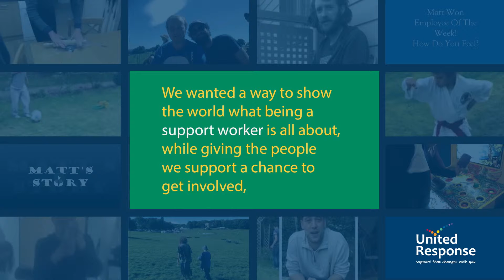Disability Support Worker | Daily Life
We wanted a way to show the world what being a support worker is all about, while giving the people we support a chance to get involved.

So we ran a competition and invited all our people to take part by sharing words, photos and videos that showcase the activities they support.

Here are the entries we got.

Want to become a support worker for people with learning disabilities, physical disabilities, autism and mental health needs?